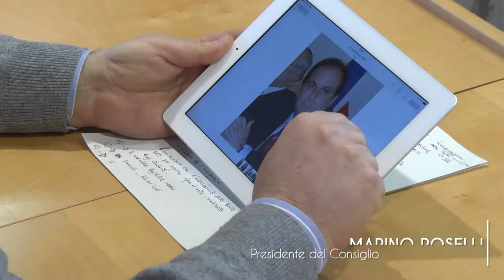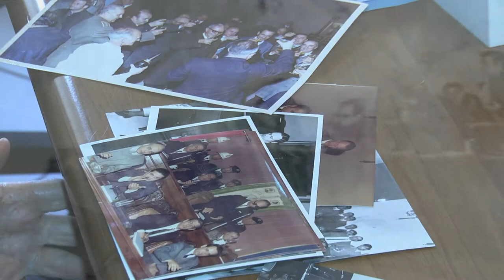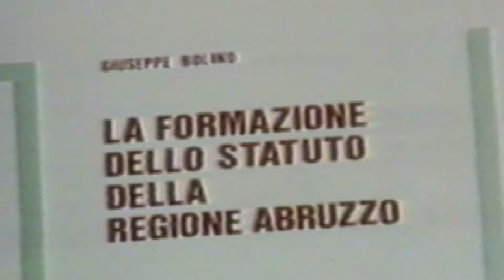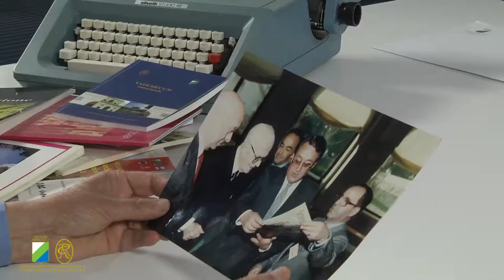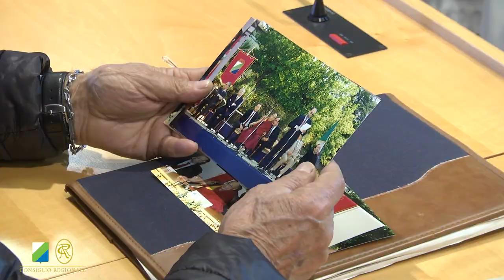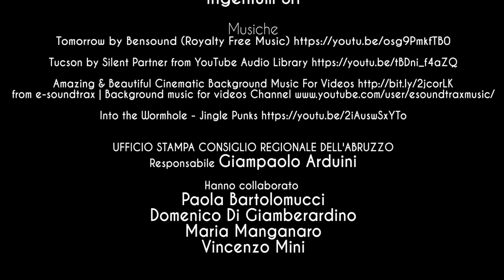PRESIDENTI 1970-2017 - Consiglio regionale dell'Abruzzo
Documentario realizzato dall'Ufficio Stampa del Consiglio regionale dell'Abruzzo in occasione della presentazione del volume "Immagini dall'Emiciclo. Fatti e personaggi in Consiglio regionale 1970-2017". Il video contiene estratti delle interviste agli ex Presidenti del Consiglio regionale dell'Abruzzo con immagini storiche d'epoca concesse dalla sede RAI Abruzzo.